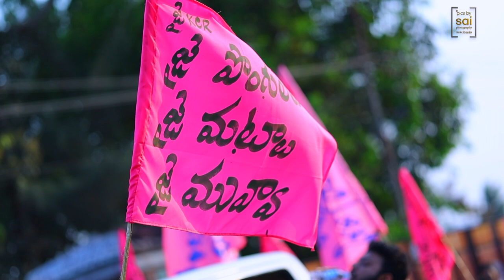Khammam MP Ponguleti Srinivas Reddy || Seenanna Prabhanjanam